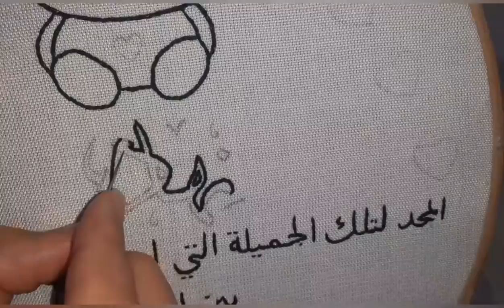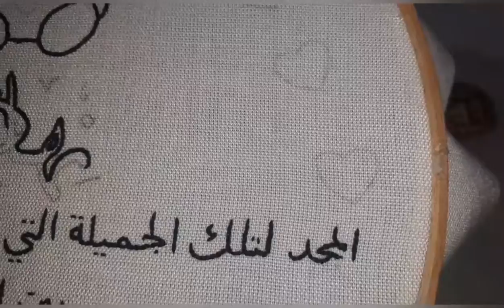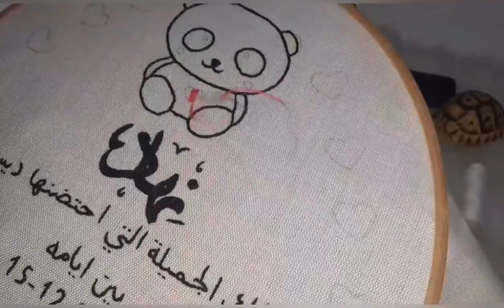مشروع مربح 🤑🤑الج2- طريقة تطريز لوحة لذكرى(خطوبة،خطوبة،عيد الميلاد،تخرج.... ) serceaux personnalisé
فيديو عبارة عن تطريز بسيط وسهل للمبتدئين،